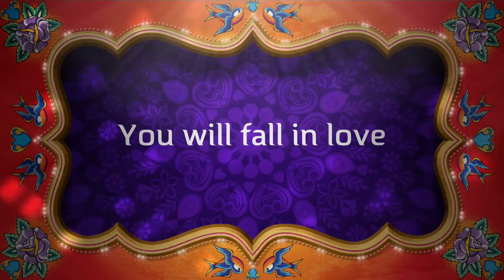Bikram wedding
Bikram wedding Theater
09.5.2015